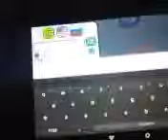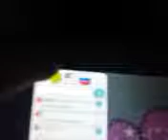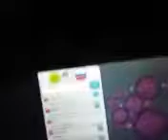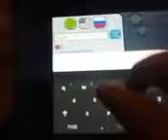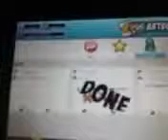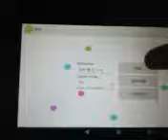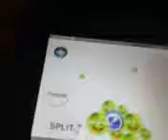7 January 2017